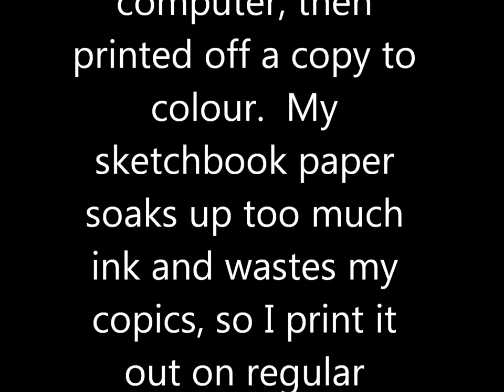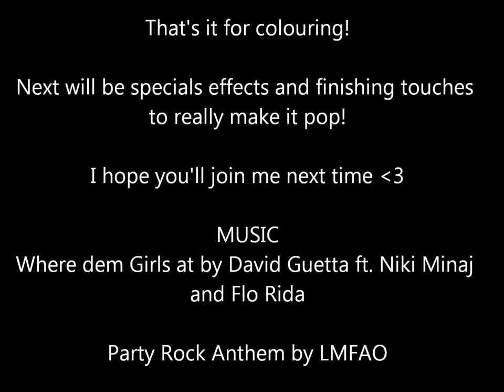My Workflow Part 3: Coloring! (Copic Speedpaint)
This is part 3 of my 4-video series about creating an image from start to finish.  In this stage I color the entire picture with copic markers.  I try to tell you what I'm doing as I go along so it can have some tutorial qualities instead of just being a speedpaint / timelapse.

After I finished inking the picture (found here if you missed it I scanned it into my computer.  I used photoshop to change the position of the small ice cream cones and duplicated them.  I was originally going to make a border with them but then I changed my mind :/

  I then printed off the image from my computer onto regular white printer paper.  My sketchbook paper is thick and will absorb my copic markers like nobody's business, so I always scan my lineart into my computer then print it onto normal paper.

   I hope you enjoy, and I hope it's helpful!  Part 4 will be coming soon!